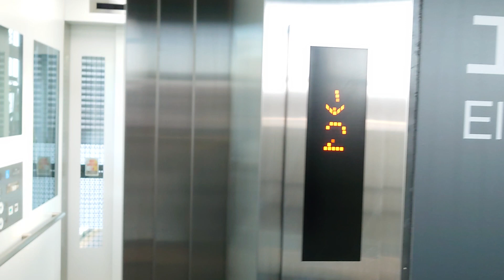【2020年製】竜田駅のエレベーター (2・3番線)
メーカー：日立
機種：4世代ステーションエース
定員：11名
積載：750kg
夜ノ森と同じ年に建てられた
なおアナウンスは少し異なる